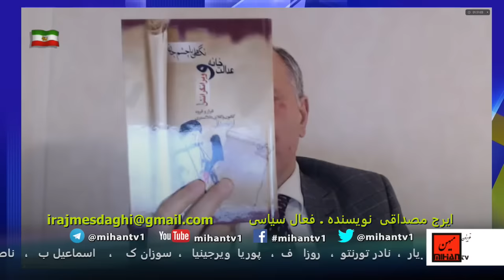نقد پهلوی،تولدرضاشاه،فرخ نگهدار،فساد صدیقی، شادی صدرعلیه دادخواهی،ترامپ یابایدن،ماه رمضان،با مصداقی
ادرس رادیو در ساته لایت:
Satellite: Eutelsat 7A-7B @ 7 Degree East
Transponder: A1
Frequency: 10721 MHz
Polarity: Horizontal
Symbol Rate: 22.000
FEC: 3/4
saeed Behbahani, founder of Mihan TV, talks to Iraj Mesdaghi about current events in Iran. Iraj Mesdaghi began his political life in the United States with the Confederation of Iranian Students and returned to Iran during the 1979 revolution.In 1981, he was arrested because of his activities with the People’s Mojahedeen of Iran and spent the next decade in prison. He is currently an independent activist and researcher working on hummihan rights, workers rights and prison issues
سعید بهبهانی در برنامه روزهای چهار شنبه  در تلویزیون میهن  گفت و گوئی دارد با ایرج مصداقی درباره تحلیل اخبار و مسائل روز ایران و جهان و پاسخ به پرسشهای رسیده در طی برنامه